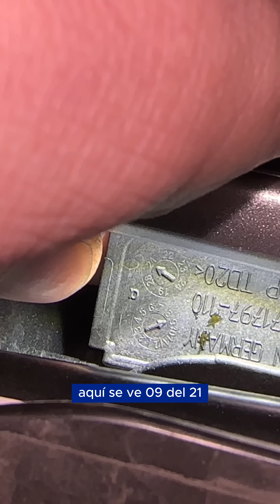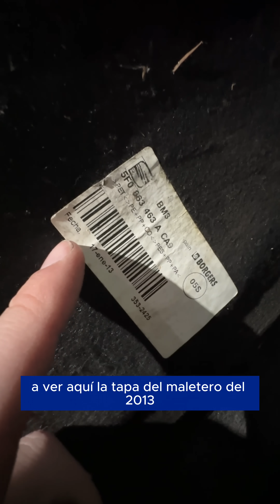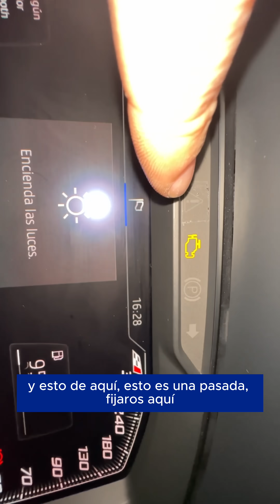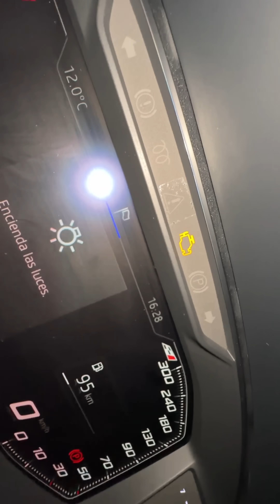¡IMPACTO DELANTERO DETECTADO!🤯 |LEON CUPRA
¿Qué te parece el método de la cinta?🤔
Comenta, ¡te leemos!📥

📍Actualmente revisamos en estas zonas y sus alrededores:
Barcelona | Madrid | Valencia | Málaga | Sevilla | Granada | Murcia | Alicante | Zaragoza | Logroño | Pamplona | Bilbao | A Coruña